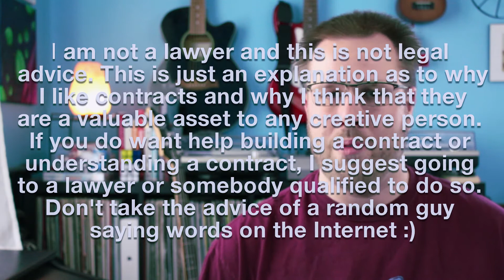Contracts - Creative Exploration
This week we talk about the value of contracts and why you should use them as an artist.

A very simple contract I use sometimes for small game music projects

Here are a few other places on the Internet where you can find me:

You can get in contact with me directly through Twitter @ben_burnes, I love to chat with new people!